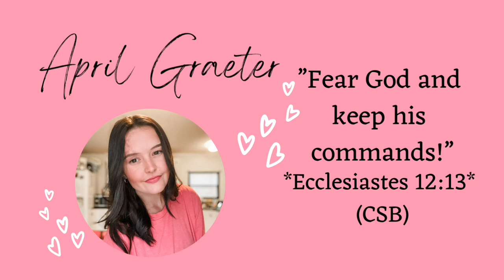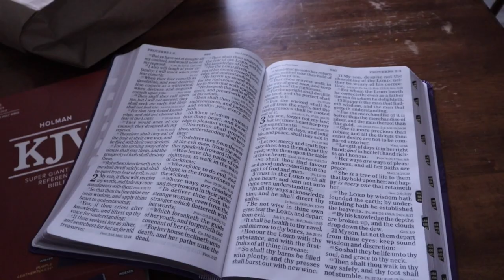CLEAN WITH ME / NATIONAL COFFEE DAY & I GOT A NEW BIBLE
🌸I POST WEELY VIDEOS🌸
⚡️“Live a
life filled
with love,
following the
example of Christ.”
••EPHESIANS 5:2••
☆ My Bible: She Reads Truth Bible CSB
✨My Stick Vacuum: Shark Wandvac WS632 Stick Vacuum Cleaner
✨My Yeedi Vacuum
My End Tables
☆FAQ→
📷Cameras I Use:
☆Canon EOS M50 Mark II
☆Canon PowerShot SX740 HS
☆Editor: IMovie

Have a safe and blessed day!💗